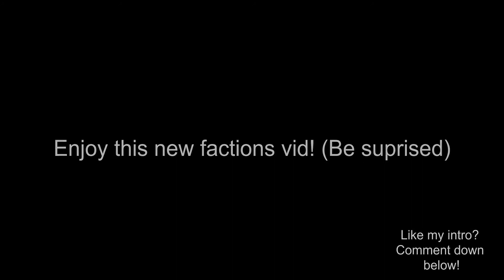Number one faction drama (FluxPvP Factions)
Sorry for the inactivity! What happened here was a surprise, even for me. Server: play.flupvp.net Discord: netherblazerodYT#2986